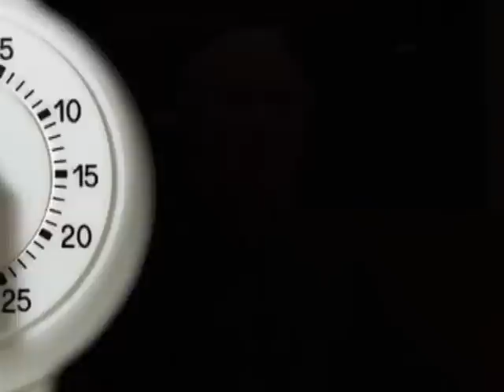Greg Palast; 3 Minute Egg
"Greg Palast:  The Most Important Investigative Reporter You've Never Heard Of." Journalist Greg Palast rakes the filthiest muck of globalization, corporate cons, and high-finance fraudsters in daily newspapers and on nightly national TV...in England! Although he was born and raised in Southern California, Palast's consistently shocking reports rarely breach the wall corporate media has gradually built around the American people. As Noam Chomsky puts it, Palast upsets all the right people. However, the film Fahrenheit 9/11, which derived some of its factual ammunition from Palast'­s book, The Best Democracy Money Can Buy, offered Americans a glimpse of his investigations. On Mother's Day 2004, Palast addressed a crowd of several hundred in San Diego. Utilizing documentary evidence and a witty delivery, Palast's oration on the truth behind the War on Terror and the Iraq War will both alarm and entertain viewers.  Producer Aaron Seeley